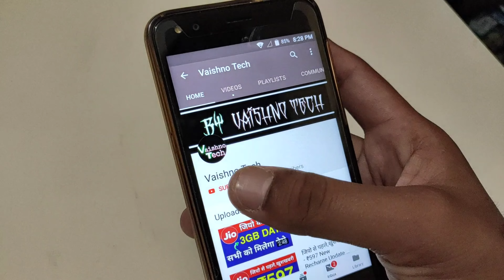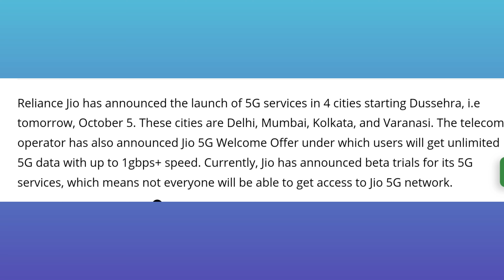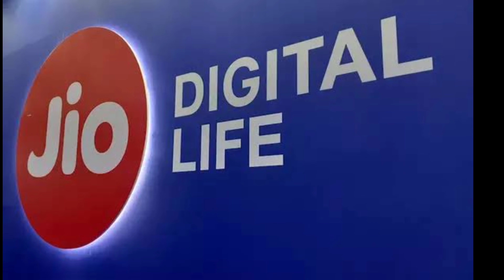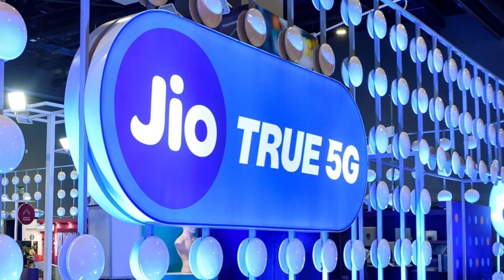Jio 5G Welcome Offer Start 2022 : Jio True 5G Welcome Offer Free Unlimited Data,Jio Dussehra Offer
Jio 5G Welcome Offer Start 2022 : Jio True 5G Welcome Offer Free Unlimited Data,Jio Dussehra Offer 2022

🔴 Topic Covered

Jio True 5G Welcome Offer
Jio 5G Free Unlimited Data Used
Jio 5G Free Data
Jio Dussehra Offer 2022
Jio 5G Dussehra Offer Start
Jio 5G Welcome Offer Start
Jio New Data Offer 2022
Jio New Welcome Offer